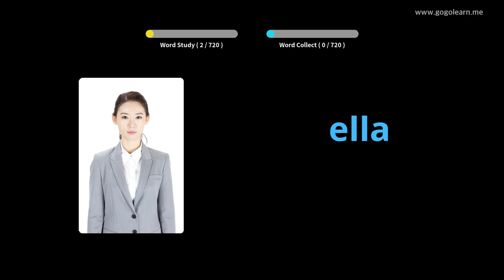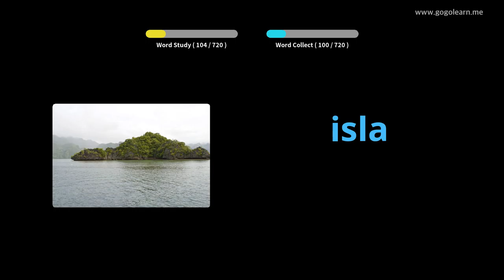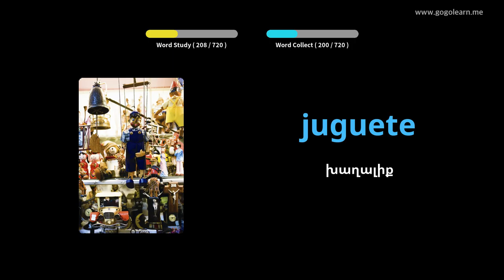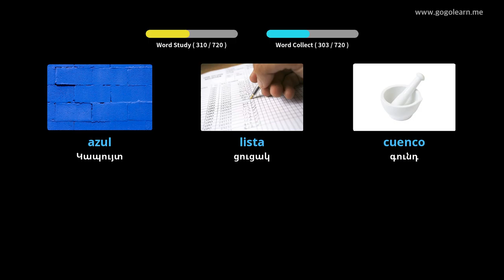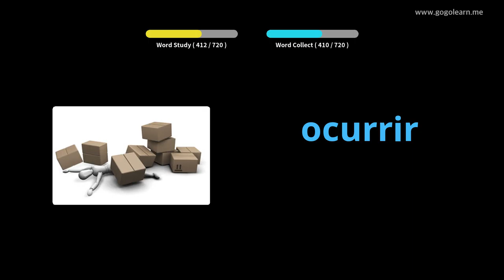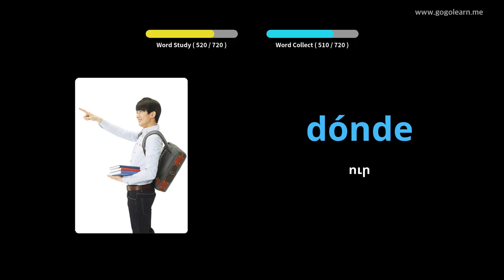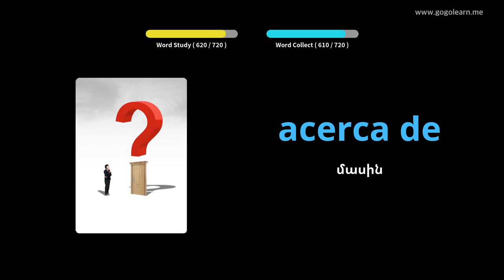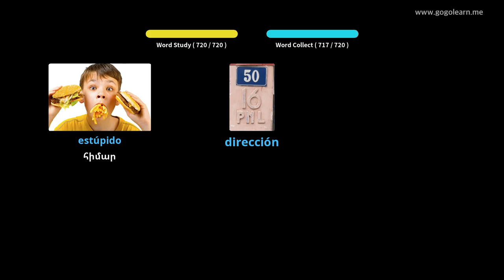Սովորեք Իսպաներեն նկարներով | Իսպաներեն բառապաշար երեխաներ | Golearn